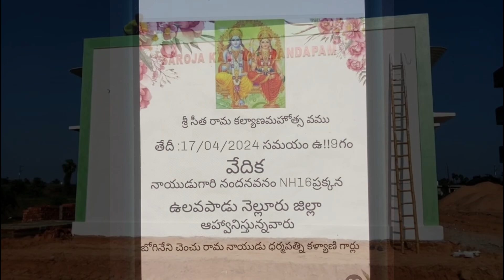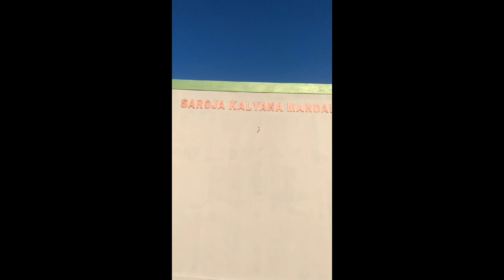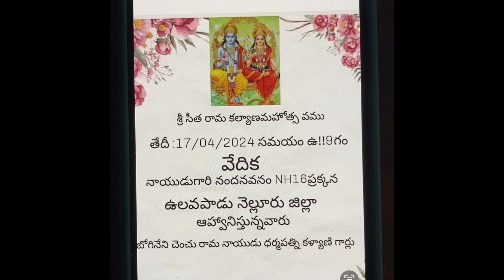Invitation to All - 17 April 2024 - Sri Sita Rama Kalyanam - Saroja Kalyana Mandapam, Ulavapadu